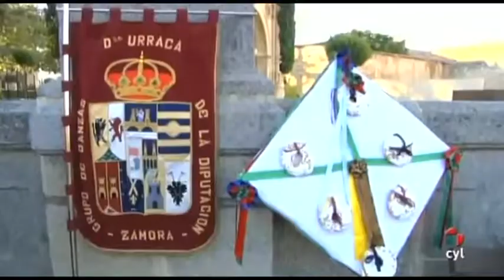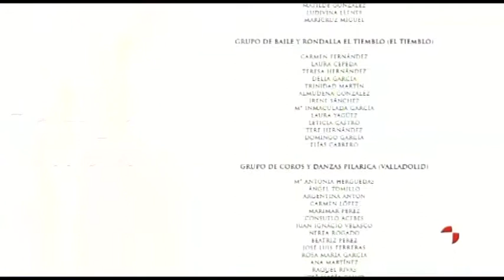Jotas y mucho más - Doña Urraca, grupo diputación de Palencia, Los cuatro caños, La Pilarica, El Tiemblo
- Grupo de coros y danzas Doña Urraca, Zamora.
- Alegría Berciana, El Bierzo.
- Grupo regional de danzas de la Diputación de Palecia.
- Los cuatro caños, Peñaranda de Bracamonte.
- Grupo de coros y danza La Pilarica, Valladolid.
- Grupo de baile y rondalla El Tiemblo, Ávila.